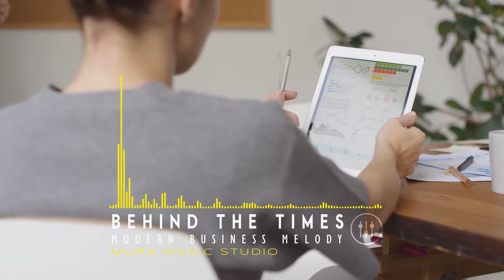Top Business Corporate Background Music Instrumental /Royalty Free Music/ Music by Mura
top business corporate background music instrumental

⭐ This song is NOT FREE for COMMERCIAL use, you can buy a license on POND5 or become our PATRON
⭐ If you are looking for completely FREE No Copyright Music take a look at this playlist

🎵 Song Info (credits):

-Title: Behind the times
-Type: Modern business melody

We have two types of music on our channel:

1. No Copyright Music
▶Songs are completely FREE for COMMERCIAL and NON-COMMERCIAL use.
▶Songs are free even if you want to monetize your video.

2. Royalty Free Music
►Songs are NOT FREE for COMMERCIAL use.
►Songs are FREE for NON-COMMERCIAL use.
►If you want to monetize your video on YouTube, you need to buy a LICENSE or become our PATRON and then use song as much as you want.

We do not promote songs, all songs on this channel are ours.

We are new, so it would be nice to mention us in the video description (not necessary 😀), take a look at song info ⬆ and just copy it.

Video: Creative Commons Attribution License, Pexels / Pixabay
Music: Mura Music Studio
Production: Mura Music Studio